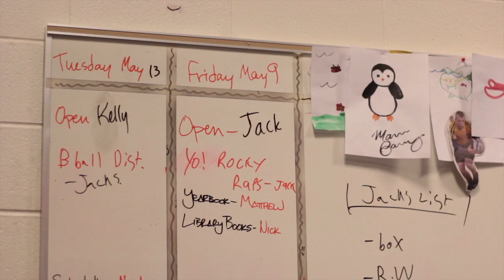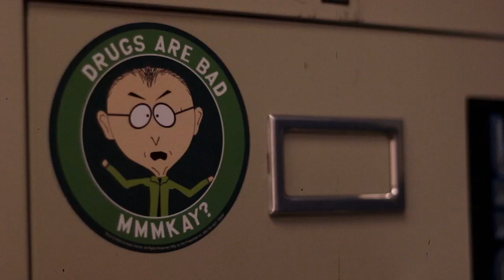"A Documentary of Ron Clark" (Short Film)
"A Documentary of Ron Clark"
Short Film Documentary from Short Film Production Class - RMHS

Directed/Filmed/Edited by Kody Kurth

Starring Ron Clark